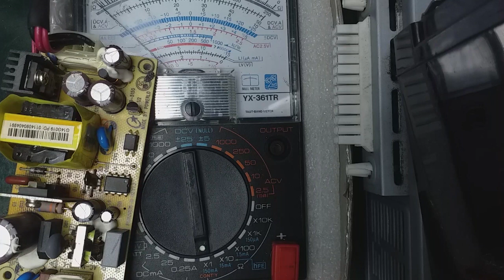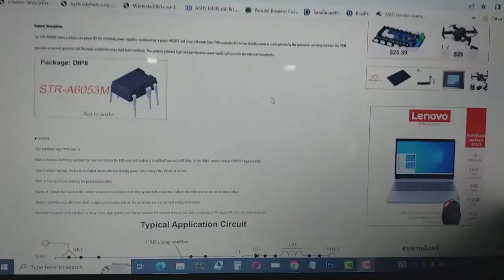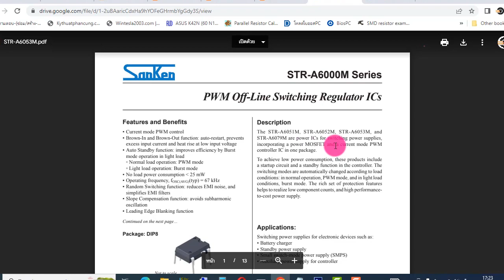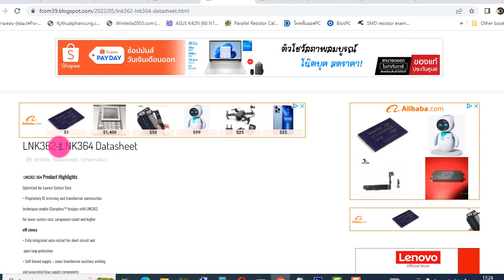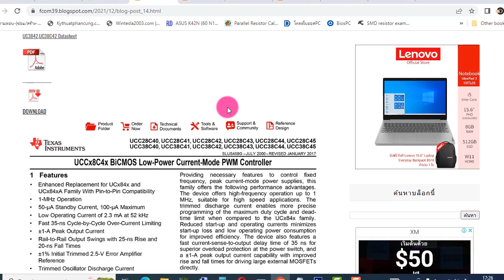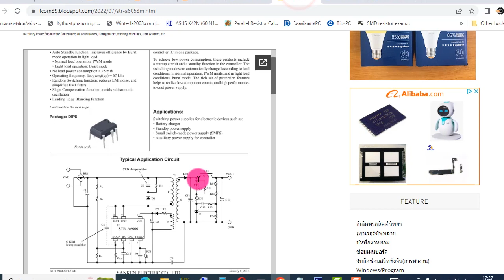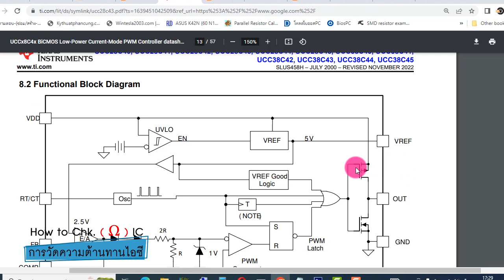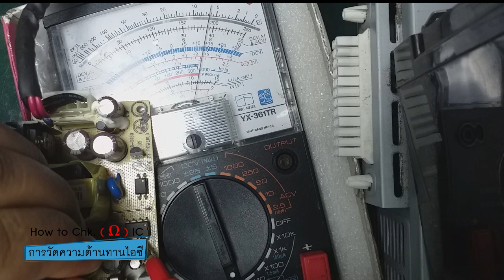ซ่อมภาคจ่ายไฟสวิทชิ่ง วัดโอห์ม IC PWM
คลิปนี้แนะนำการวัดโอมห์ไอซีพัลล์ [ IC PWM ]
แบบต่างๆอ่านเพิ่มเติมในบทความลิงค์นี้ครับ
✦ผู้สนับสนุนบ้านช่างเอฟ✦
เครื่องใช้ไฟฟ้าราคาถูก
HostAtomเว็บโฮสติ้งสำหรับมืออาชีพ